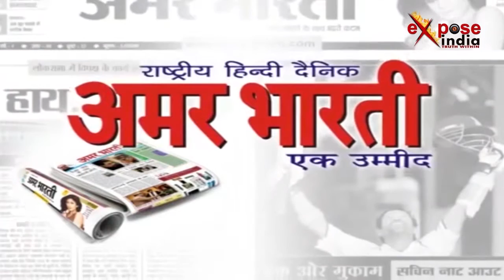जर्नलिस्ट दीपक चौरसिया की गिरफ्तारी को लेकर हिंदु संगठनों का प्रदर्शन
हरियाणा के गुरूग्राम में  जर्नलिस्ट दीपक चौरसिया के ऊपर पॉक्सो एक्ट के तहत मामला दर्ज होने के बाद भी कार्रवाई नहीं होने को लेकर हिंदु संगठनो में नाराजगी बनी हुई है।  गुरूग्राम के सैक्टर-51 में जन जागरण मंच, यूथ सनातन सेवा, भारत जागृति मोर्चा, परशुराम सेना वाहिनी, युवा सेवा संघ, अखिल भारतीय नारी रक्षा मंच और महिला मंडल के सभी संगठनों ने एक जुट होकर प्रदर्शन किया। हिंदु संगठनों का कहना है कि अगर कोई अन्य आरोपी होता तो अब तक कार्रवाई हो चुकी होती लेकिन क्या वजह है जो इन पर कार्रवाई नहीं हो रही है। चार साल से दर्ज मामले में अगर जल्द ही इन मीडियाकर्मियों पर कोई कार्रवाई नहीं हुई तो वो इसको लेकर पुलिस के खिलाफ आंदोलन करेंगे।